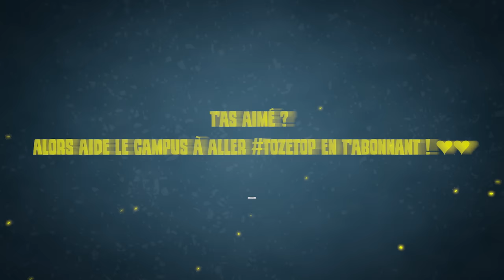La PIRE EQUIPE de Rainbow Six ? 🎓